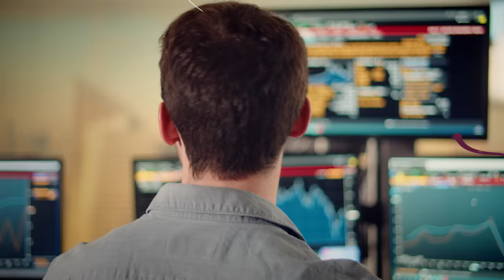We Believe in YouTH | Notre nouveau film Ecole [FR]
Nous changeons tout, sauf l’essentiel : notre accompagnement !

Parce que ce qui nous anime et ce qui nous guide, ce sont nos étudiants ; que nous croyons en eux et en leur potentiel…

Parce qu’avec notre modèle différenciant, nous favorisons leur épanouissement et leur donnons l’opportunité de se révéler…

Parce que le monde a changé, que chacun est en quête de sens et que chacun doit faire face à ces nouveaux enjeux… nous avons décidé de nous recentrer sur l’essentiel, ce qui fait notre force depuis 120 ans : notre accompagnement.

Mais aussi d’aller plus loin en nous affirmant comme l’Ecole qui créé le plus de valeur ajoutée pour ses étudiants.

Pour concrétiser leurs ambitions, nous co-construisons avec eux un parcours personnalisé, en leur faisant prendre conscience que là où il y a volonté et effort, il existe toujours un chemin.

Ensemble, nous les amenons à voir grand. Pour eux. Car nous croyons en la jeunesse et en chacun de nos étudiants.